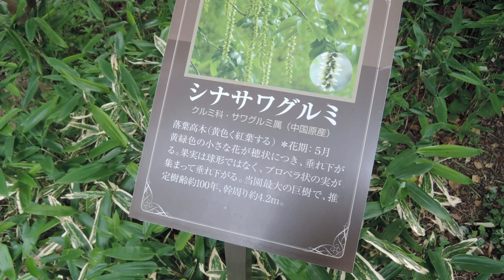越谷アリタキ植物園のシナサワグルミ‹推定樹齢100年›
埼玉県越谷市にある越谷アリタキ植物園でいちばん大きな樹木「シナサワグルミ」です。推定樹齢100年、幹周り約4.2メートル。